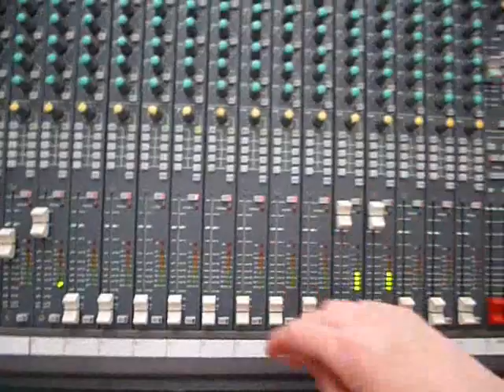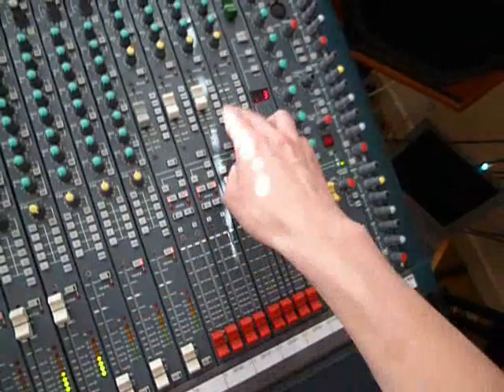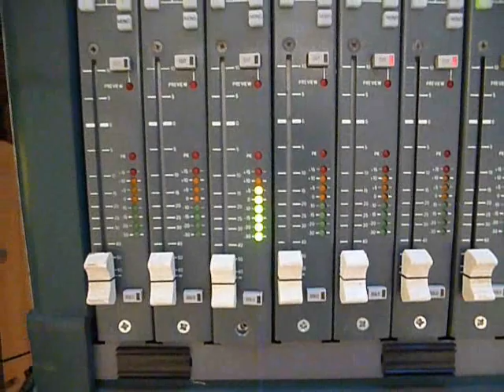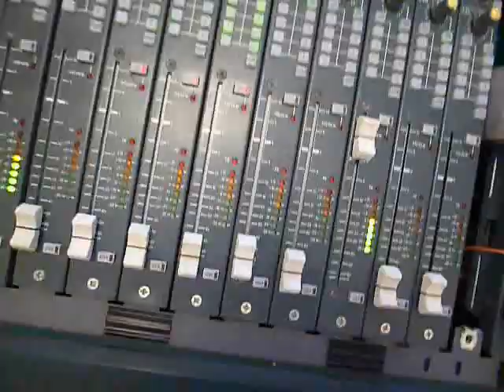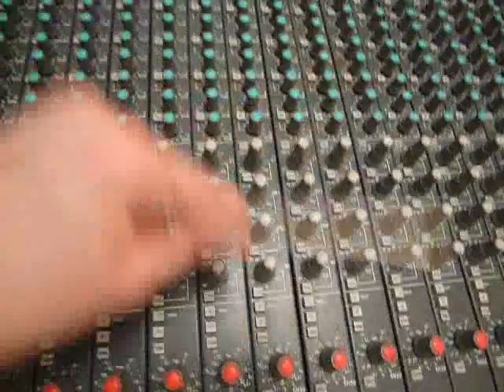Mixer testing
It feels weird letting go of the Mackie..I'll miss it in many ways and again in many ways it suits my sound a lot better than this politically correct mixer but I just can't stand it being a total twat to open up to do simple things on it.